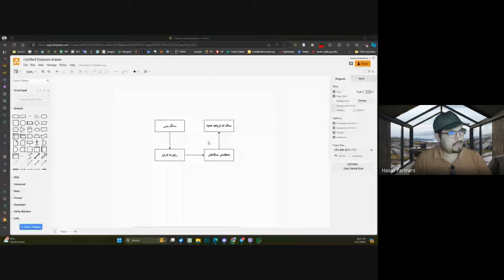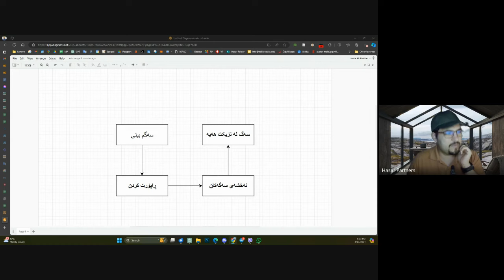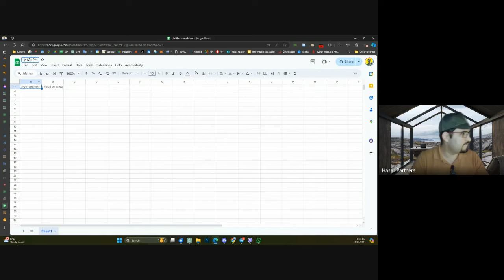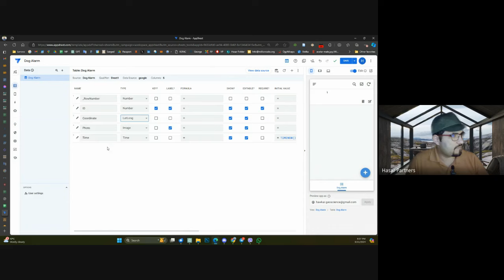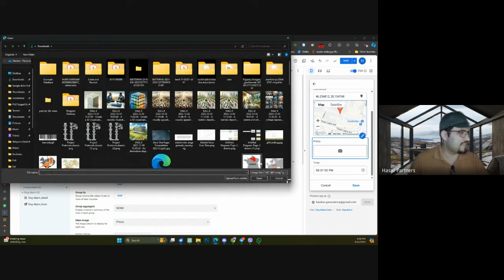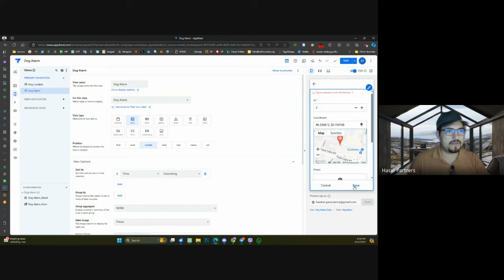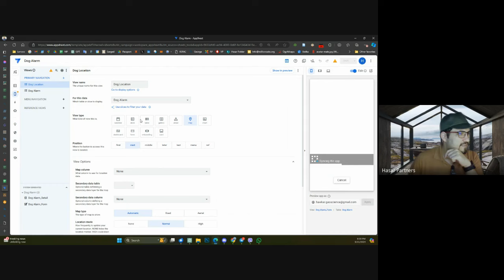ئەم ڕێگایە جێگرەوەی تەقەکردنە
سیستەمێك هەیە لە زۆربەی وڵاتە پێشکەوتووەکان بۆ ئاگادارکردنەوەی خەڵک بەکاردێت، سیستەمەکەم زۆر بە کورتی شیکردیتەوە؛ چۆن خەڵك دەتوانێت ببێتە سیستەمی ئاگادارکەرەوە بۆخۆی؟ بۆ ڕووداوی لافاو، یاخود هەر ڕووداوێکیتری سروشتی تەنانەت بۆ چاودێریکردنی ئاژەڵەکان.